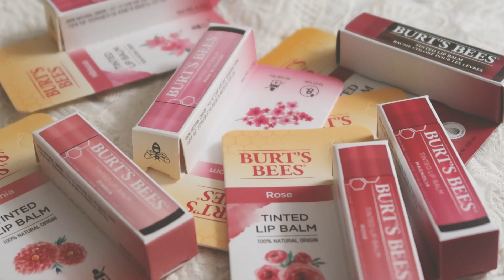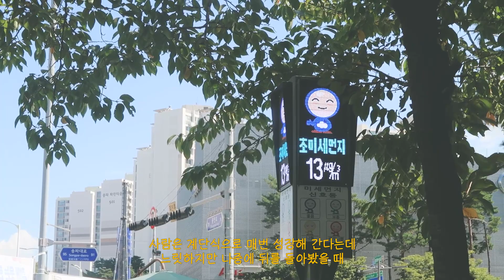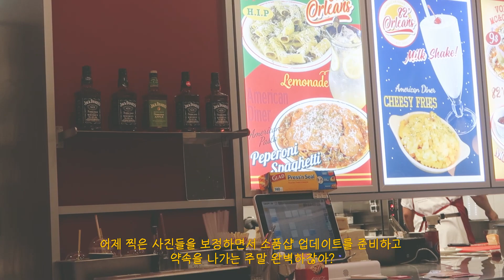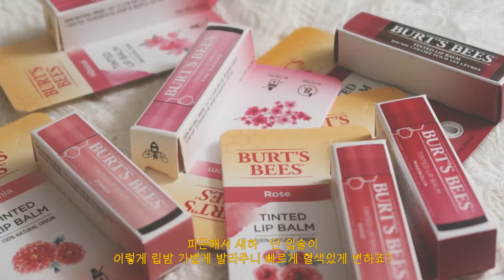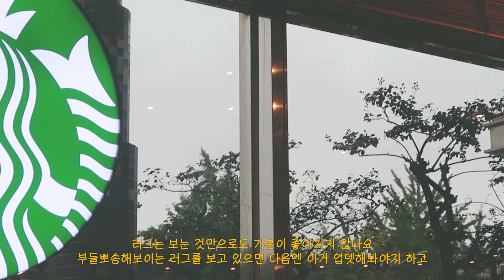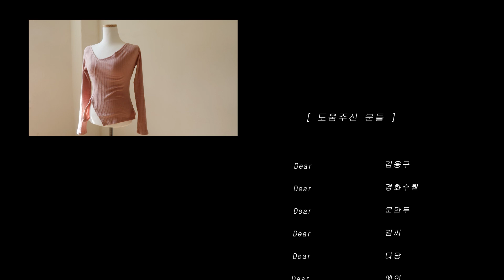리즈필름 ｜ 더도 말고 덜도 말고/ 가을 소품샵 촬영, 러쉬 바비 콜라보와 압박스타킹 그리고 버츠비 립밤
안녕
다들 추석 잘 보내고 계셨나요? 저는 즐겁게 보내고 있었습니다
오늘은 거의 하루 종일 잤어요
(원래는 방 청소 해야했음...^^)

휴일이 기니까 왠지 미뤄도 된다는 그런 기분.
하지만 이제 내일은 꼭 해야겠죠 엄마한테 혼나지 않으려면~!

오늘은 뭔가 우울한 이야기를 한 것 같아서 슬쩍 마음이 무겁지만
아무튼 요즘의 제 생각은 이렇다는 걸 솔직하게 말해보고 싶었어요
우린...
친구잖아...

그럼 내일도 쇼츠로 만납시다
쪽

버츠비
틴티드립밤로즈